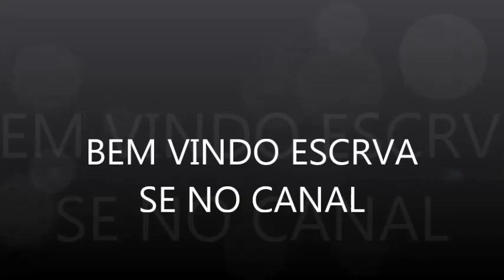GALEGO DOS TECLADOS MULHER BANDIDA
FOTOS DOS DO SHOW DO GALEGO NA CAVALGADA DE EUGENIO BARROS MA. ESCREVA SE NO CANAL QUE TEMOS MUITAS NOVIDADES